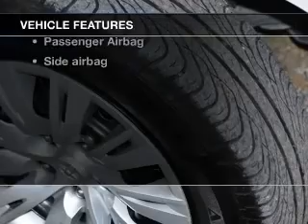2012 Toyota Camry - ORLANDO FL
Year: 2012
Make: Toyota
Model: Camry
Trim:
Engine: 2.5 liter inline 4 cylinder 16 valve
Transmission: 6-Speed Automatic
Color: White
Mileage: 0
Address:
4110 WEST COLONIAL DRIVE